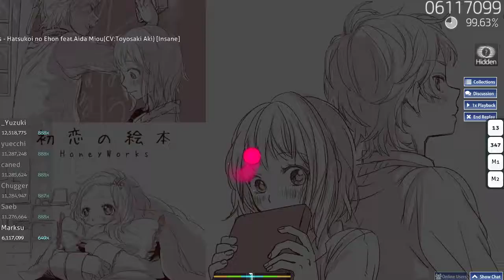Hatsukoi no Ehon ft. Aida Miou(CV:Toyosaki Aki)[Insane] HD 2x100 FC 108pp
a half decent HD score, woo!